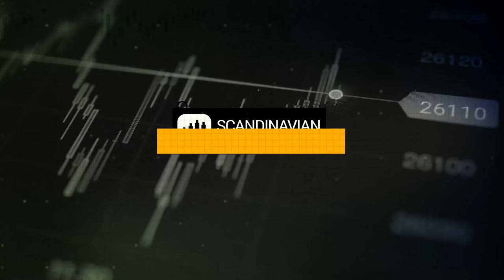Steve Ward Explains Psychometric Studies on FX Traders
In episode 1 of Trading WTF, Steve Ward describes studies conducted by MIT on forex traders to gauge their emotional responses to different market conditions. As a trading psychology expert, Steve has led psychometric studies on traders to understand their personality and what trading strategy would suit them most.

Scandinavian Capital Markets joins forces with TradingView to take advantage of the popular charting platform’s new streaming feature.

Michael Buchbinder hosts trading WTF (Where to Focus), Partner at Scandinavian Capital Markets.

A new panel of guests will join Michael for each episode to seek out the most entertaining, inspiring, and knowledgeable industry participants to engage in lively discussions.

In March 2020 TradingView launched Streams, a live broadcasting service to compliment the many other social engagement tools which a vast community of over ten million traders uses to share and discuss trading ideas. The TradingView charting platform caters to traders and investors of all asset classes and experience levels.

Scandinavian Capital Markets is a Swedish STP-ECN forex broker that is harnessing the new capabilities of TradingView Streams to share important information, insights, and some entertainment with traders worldwide.

Commenting on the idea of hosting a live stream for traders, Michael Buchbinder said “TradingView is the go-to place for many traders, including myself, to analyze multiple markets using a variety of powerful tools and indicators no other charting applications offer. TradingView is where many traders head when they require inspiration or confirmation while trading. Based on our experience and values, there is a lot we can contribute to this community.”

About Scandinavian Capital Markets
Scandinavian Capital Markets is Sweden’s first STP-ECN forex brokerage. The company prides itself on offering the best trading technology, infrastructure, liquidity, and customer service available. The firm is authorized and registered with the Swedish Financial Supervisory Authority (FSA) (Finansinspektionen Reg. No. 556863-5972), which oversees one of the most reputable and stable financial trading markets in the world.